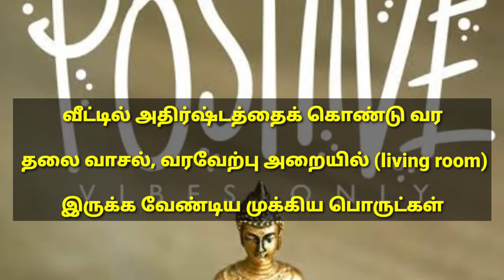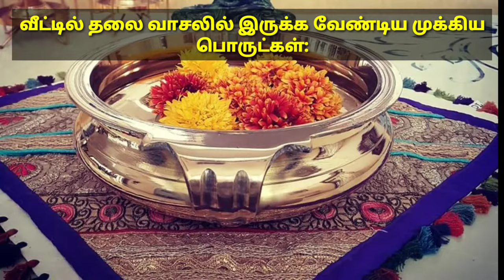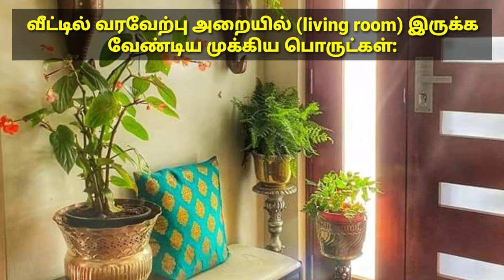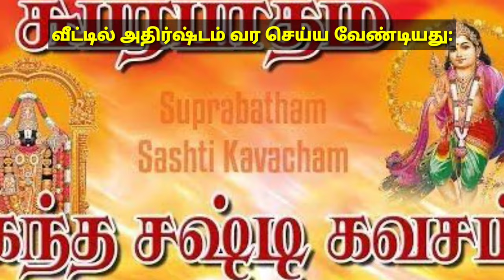திடீர் அதிர்ஷ்டம் வர தலைவாசல், ஹாலில் இருக்க வேண்டியவை|Positive vibes at home tamil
positivevibration negativity, negativethoughts negativevibration positiveenergy positivevibesgood | positive vibes things at home in tamil | positive vibes at home in tamil | positive energy at home in tamil | increase positive energy in home

In this video, I have shared tips to remove the negative vibrations in your home and increase positive vibrations inside your home.
thalaivasal poojai, mirrorvastu, mirrorvastu

Budget Mami